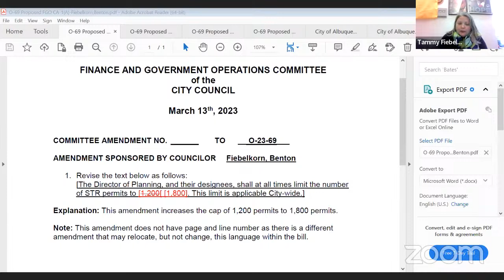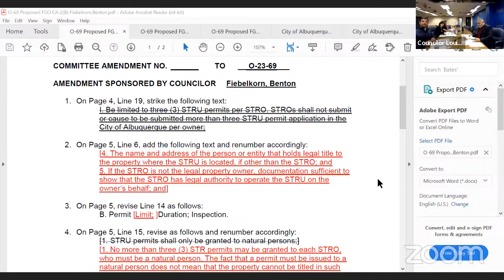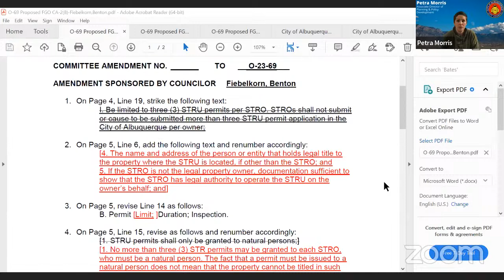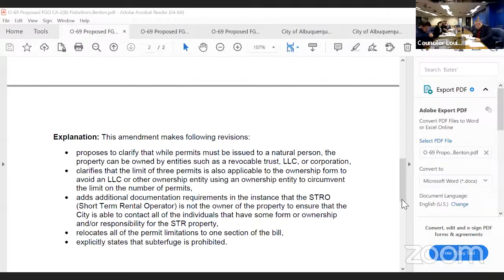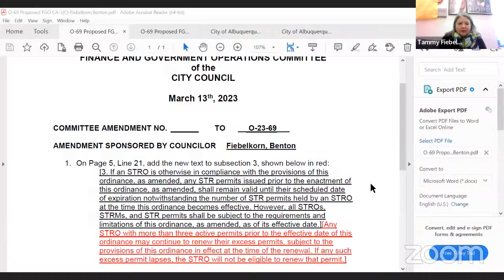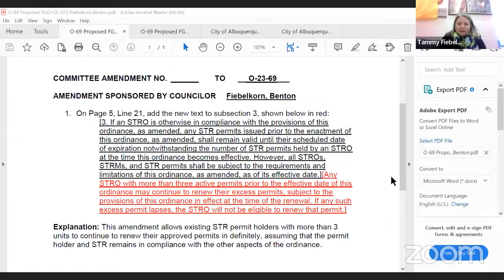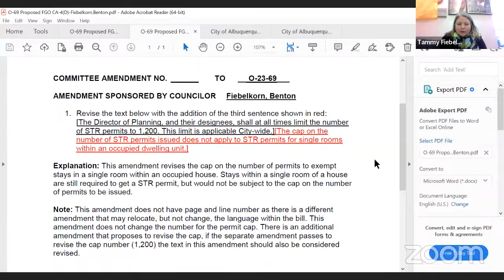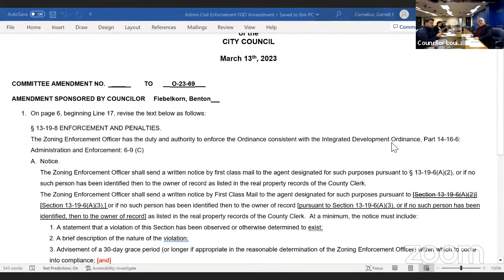Finance and Government Operations Committee - March 13, 2023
Finance and Government Operations Committee